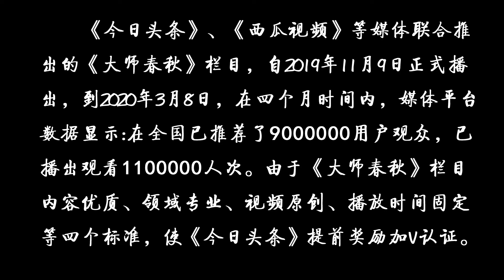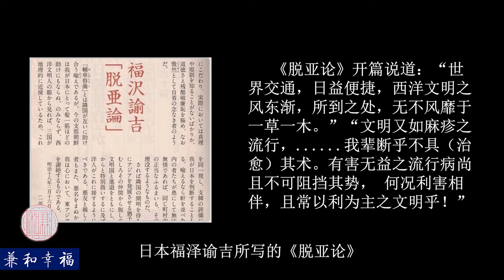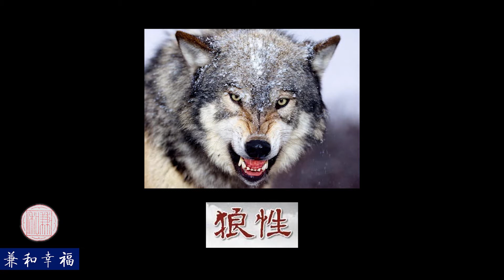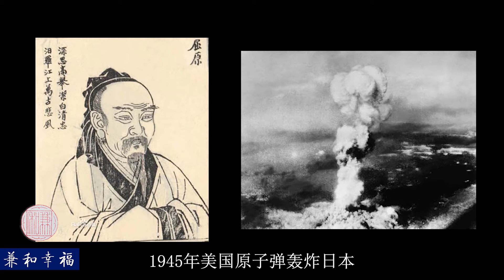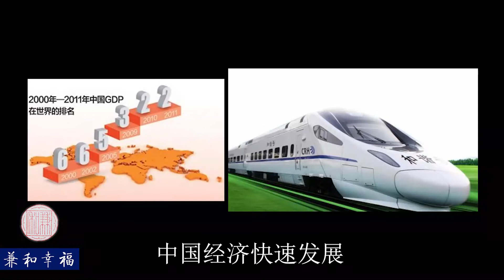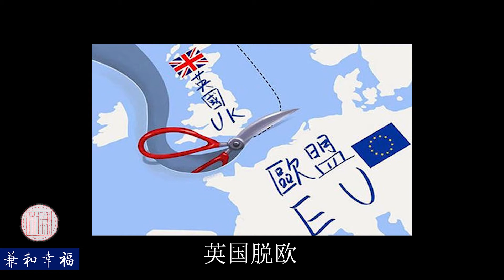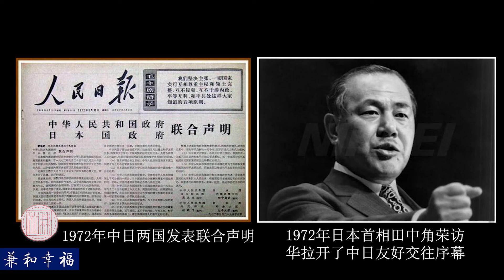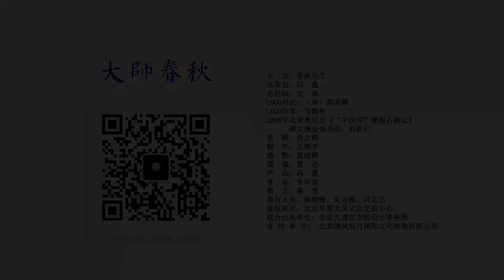为什么说日本150年来的“脱亚入欧”的时代已经基本结束？【武汉疫情反思】（十五）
主讲人简介：
春秋先生，原名蒋晔，毕业于北京师范大学历史系，师从著名历史学家白寿彝，现为中华社会文化发展基金会副秘书长，他的人生哲学是“学习历史，创造历史”。春秋先生已拜访了几百位著名文化大家，如南怀瑾、费孝通、任继愈、白寿彝、汤一介、启功、谢晋、季羡林、冯友兰、张岱年、赵浩生、文怀沙、秦怡、二月河、丁聪、马季等，旨在将他们的人生智慧发扬光大，给我们以启迪，让我们过的更加幸福。
此系列为100集疫情反思系列，讲述时间是从今年3月到现在。其中每一集都有内在的逻辑关联，请观众朋友们要跟着看下去。